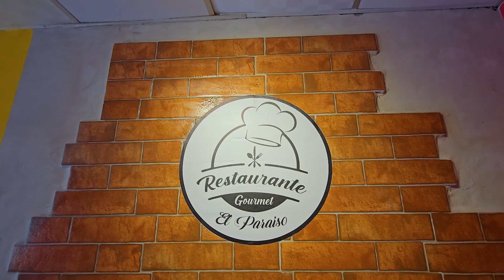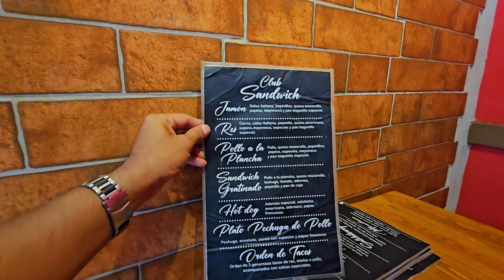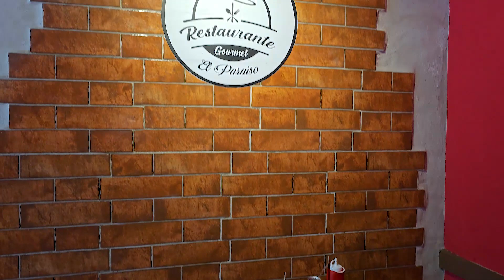Restaurante Gourmet en El Paraíso, Chalatenango, El SALVADOR. Ricas Las Hamburguesas.